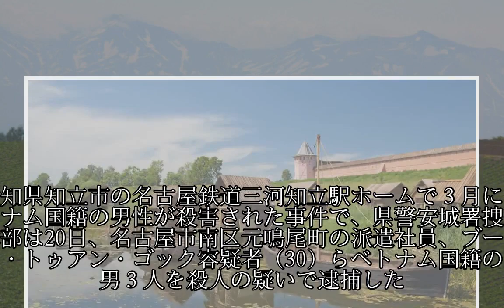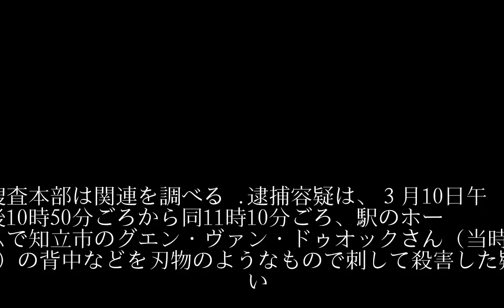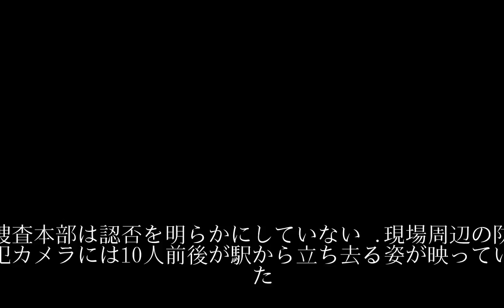ベトナム人の男３人逮捕 駅で男性殺害容疑、愛知